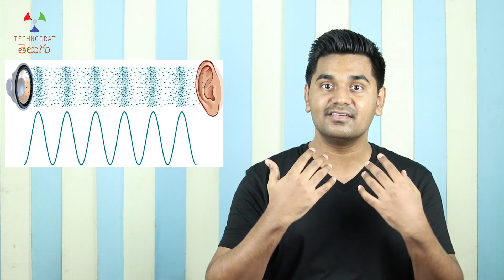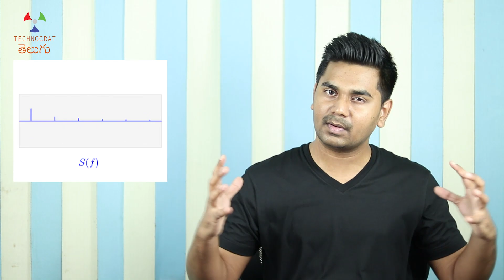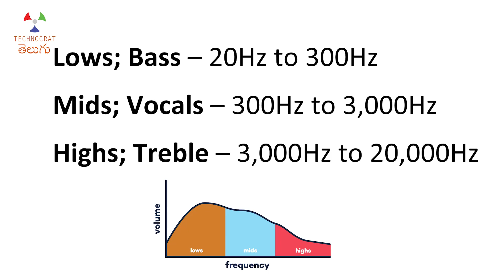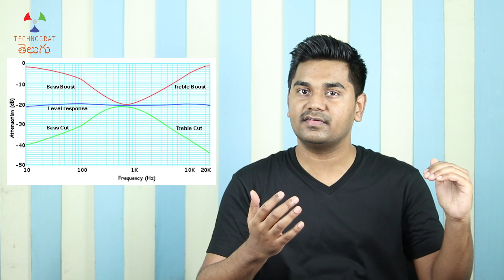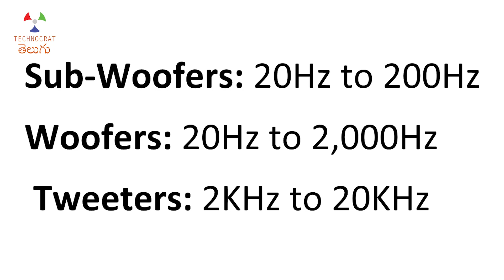What is Treble, Vocals, Bass, Highs, Mid and Lows in your Music!? | TCT_Audio_Series 1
Whenever you want to buy new audio equipment like headphones, earphones or home theater system, the sales person in the showroom or the reviewer in the YouTube reviews that you see say that this has good base or treble. Also, when we like a good pop, rock, folk or a mass song, we say it has good bass. If you friend purchases a good headphone, we say play a song with good bass, I want to test its quality. Few people who are fond of audio equipment also keep using words like mids, highs and lows. What are these bass, treble and vocals? How do they help us understand the quality of audio equipment? Let’s Explore in this video.